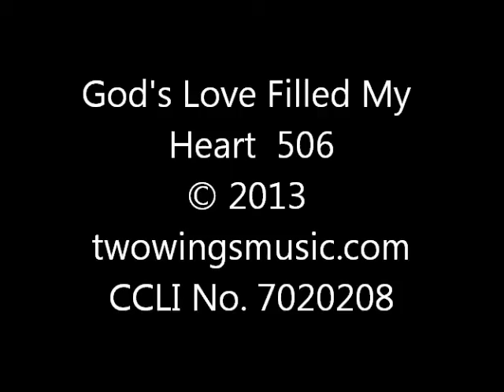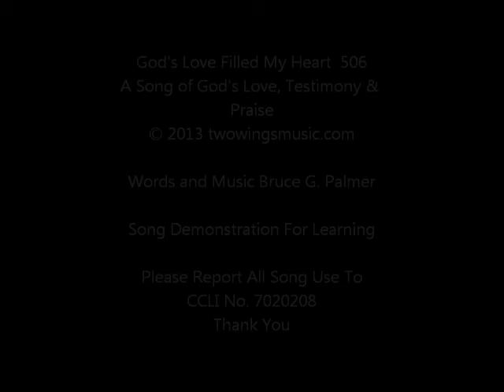506 God's Love Filled My Heart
A Christian music praise worship song of God's Love, Testimony and Praise for demonstrating the Songs of Bruce G. Palmer. It is for learning purposes and personal enjoyment. CCLI No. 7020208